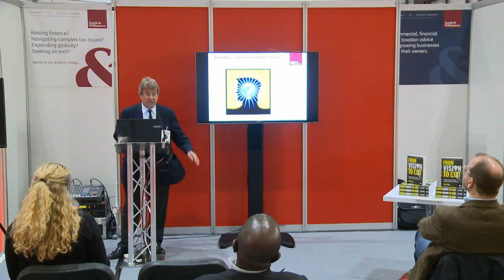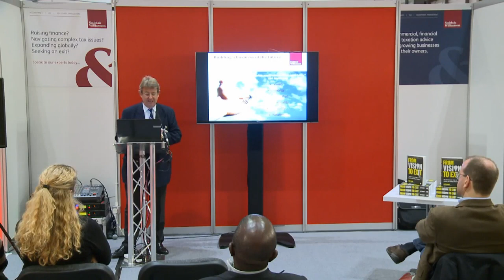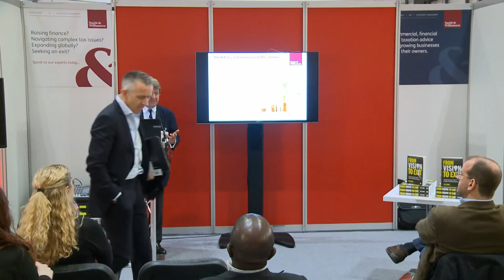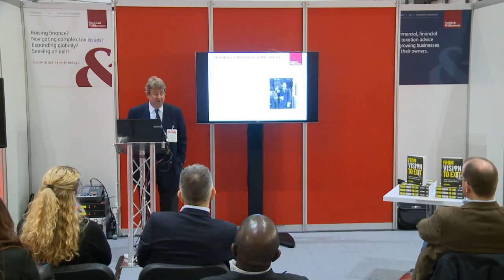Part 2 Guy Rigby @ Britain means Business 2014